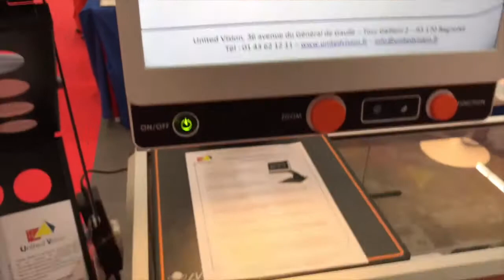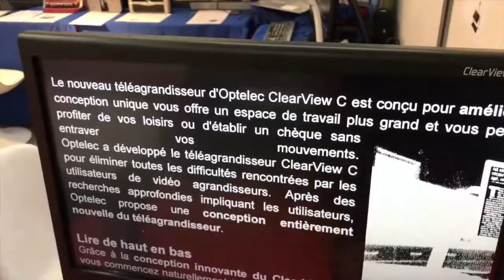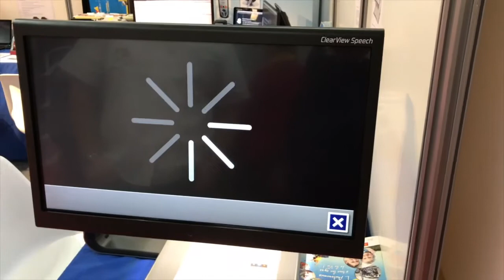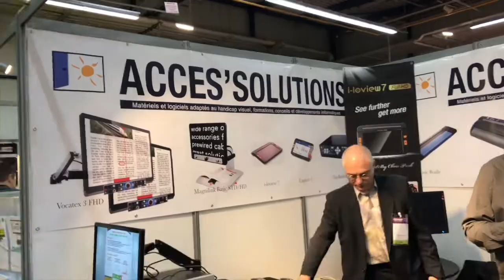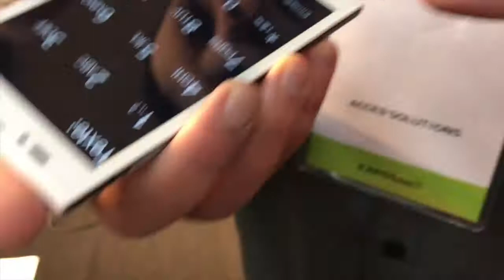Salon Nouvelles Technologies Toulouse 2017 Autonomic Accessibilité Tablettes Smartphones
Bonjour à  tous pendant deux jours un salon high-tech sur les nouvelles technologies c'est déroulé à Toulouse présentation de tablettes et smartphone Vocalisé accessible aux public malvoyants et aveugle j'ai donc fait le tour des stands interviewer les distributeur et voilà le résultat en vidéo smartphone tablette braille iPhone Android l'accessibilité au bout des doigts merci de regarder la vidéo  et de vous abonné à ma chaîne .